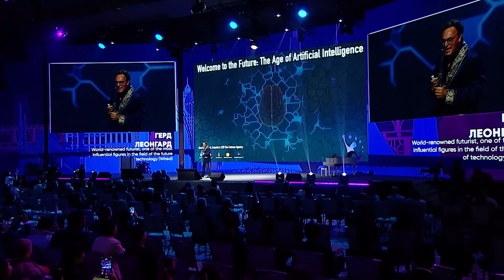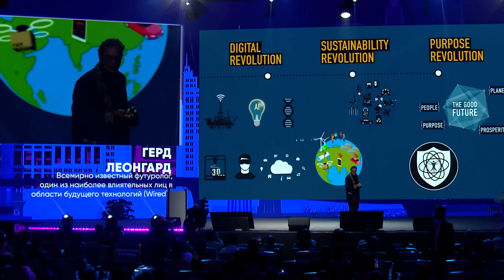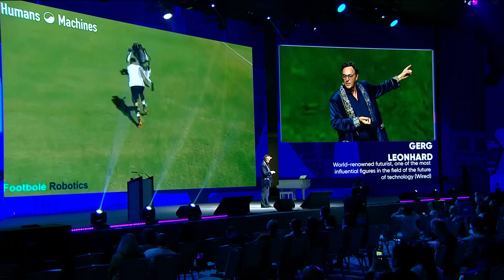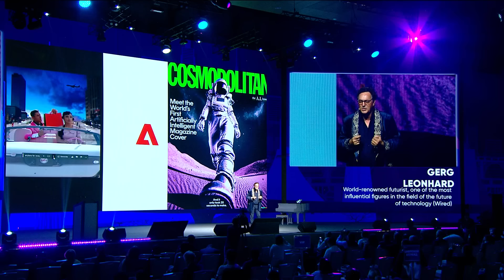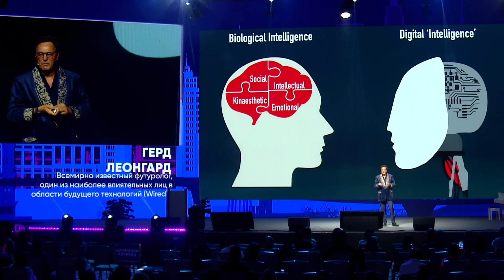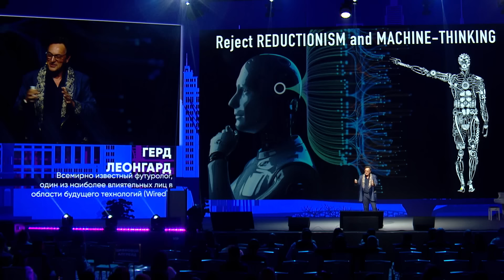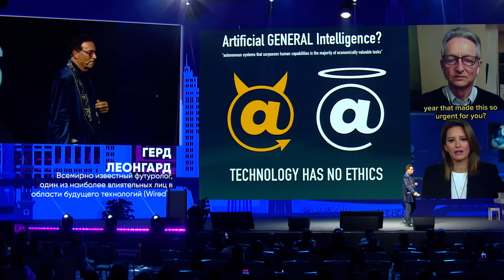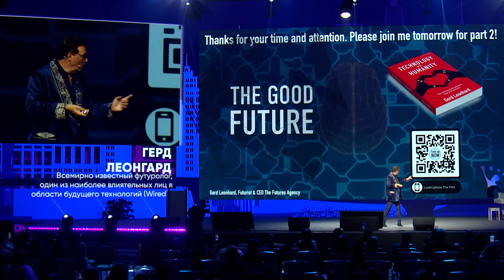Humans, Artificial Intelligence & The Future: Riveting Keynote Futurist Gerd Leonhard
This is my complete keynote at the VI Nobel Fest 2023 in Astana, Kazakhstan on the future of humanity and artificialintelligence and of course, thegoodfuture.

I really enjoyed this event and as you can see, the production quality was quite outstanding as well. Hey, I even received a gift that I am wearing for this engagement: a Kazakh chapan:)  Hope you like it.

00:00 - Intro
01:42 - All technology can be heaven, or it can be hell
02:30 - Social media has turned into an AI that dispenses half-truths
05:05 - The 3 Revolutions: digital, sustainable and purposeful
12:07 - AI: What do we want, and where is it going?
19:33 - Generative AI: there's still a huge gap between good enough and really good
22:55 - Th difference between biological intelligence and digital intelligence
29:15 - Why we need to think of AI as a tool, not a purpose
34:55 - Technology does not have ethics - but societies require it
39:37 - We should always keep the human in the loop
40:26 - If we play our cards right, embracing the 3 revolutions could bring a kind of golden era
43:27 - What is the financial incentive of using AI?
46:17 - When is it good to teach AI and technology in school and curriculum?
49:40 - Why AI could become an exponential instrument of disinformation

Some of my key messages:
- The next 10 years will bring more change than the previous 100 years. We'll see 6 King-Makers: AI, quantum computing, nuclear fusion, synthetic biology, genome editing and geo-engineering
- Technology can be heaven or hell - it's our job to make sure it's mostly heaven digitalethics - and this is crucial when we talk about AI!
- Imagine if the social media disaster is further amplified by perfect disinformation and fake news that generative AI excels at
- We will have all the tools (science and technology) - but will we have the Telos?
- If we roll out AI and AGI just to fuel more profit and growth, things will not end well for us
- Embrace the 3 revolutions: The Digital Revolution (info tech, biotech, energy / climate tech, and AI tech), The Sustainability Revolution, and the Purpose Revolution

If you enjoy Gerd's videos and talks, please have a look at his best-selling book “Technology vs Humanity” - it's now available in 14 languages!